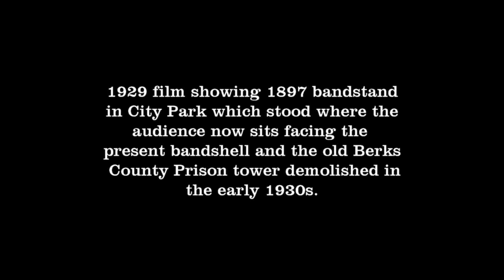City Park, Reading, PA, 1929